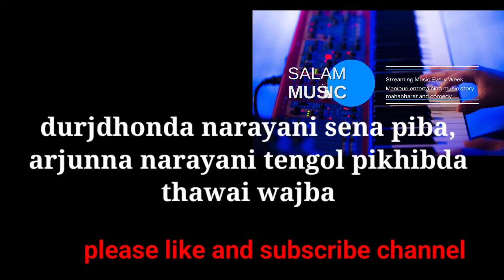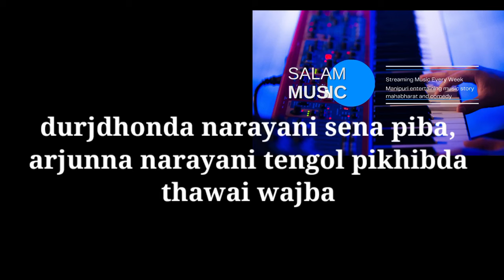dorjdhonda naraini sena piba, narayni sena pikhibgi arjunna wajba.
durjdhonda narayani sena piba, durjdhonda narayani sena pikhibagi maram arjunda krishnana wari liba.